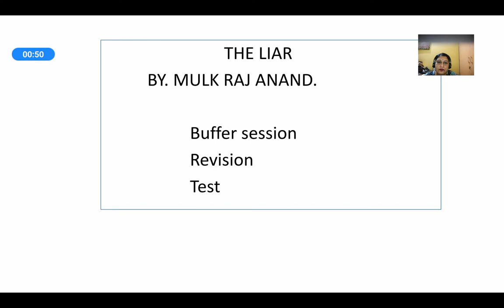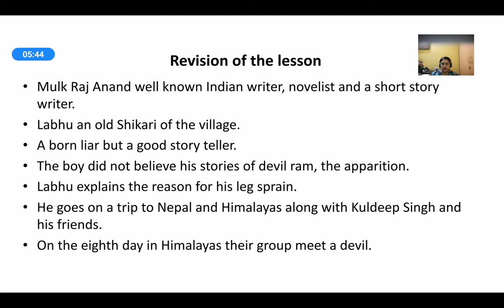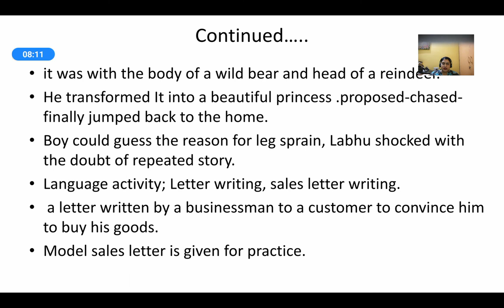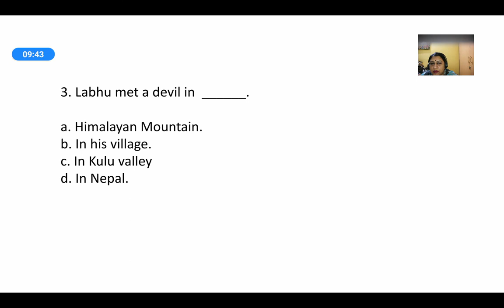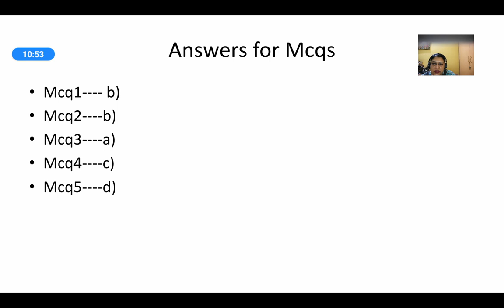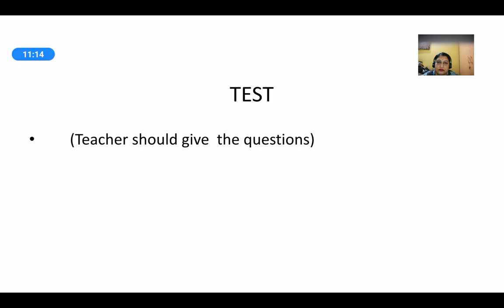The LIAR by Mulk Raj Anand - Buffer Session